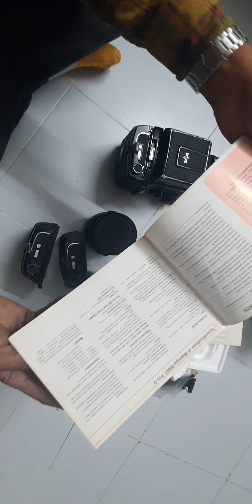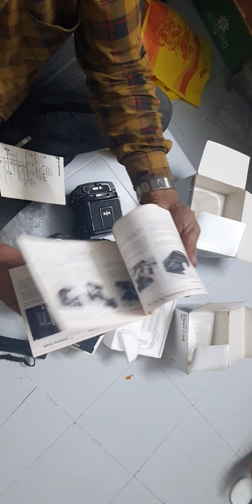MAMIYA RB-67 FULL ORIGINAL CONDITION WITH BOX